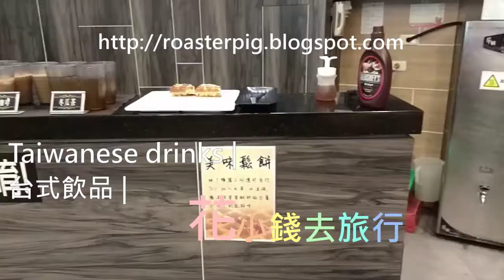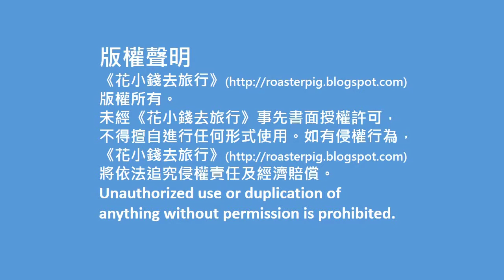台灣自由行：台式火鍋自助餐+台中鮮友火鍋吃到飽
台中任食火鍋吃到飽